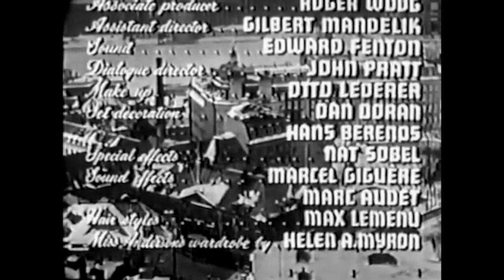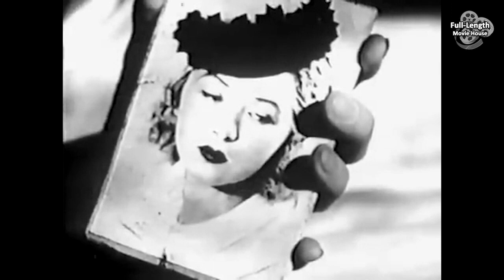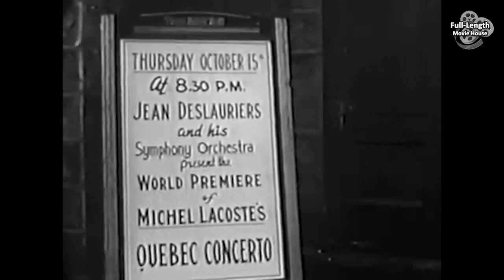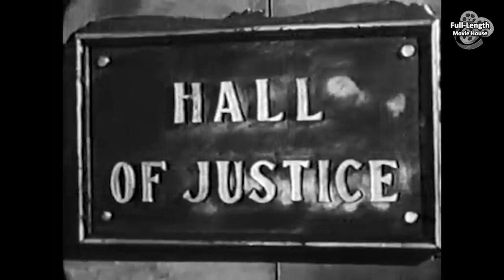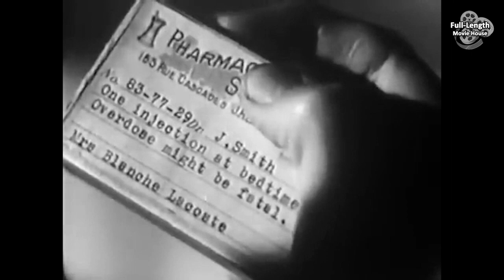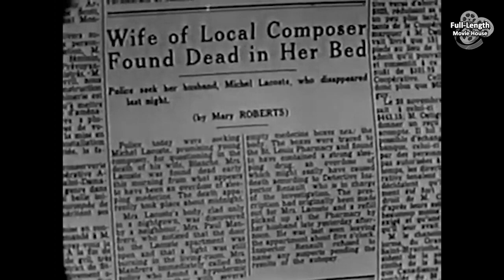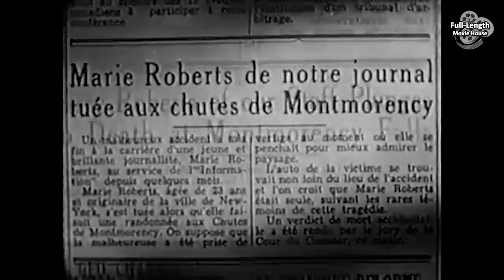Whispering City (1947) — Crime Drama / Helmut Dantine, Mary Anderson, Paul Lukas, John Pratt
A Man is Blackmailed to Murder an Investigative Reporter, But He Falls in Love with Her...

Plot (may contain spoilers): Taking place in Quebec City, the film tells the story of a lawyer and a patron of the arts, Albert Frédéric, who, earlier in life, caused a murder and made it look like an accident for financial gain.

Later in life, a dying woman tells a reporter the tale of how she thinks the accident was actually murder. The young American reporter, Mary Roberts, begins investigating the case, unaware that the charming lawyer may be behind it all. Meanwhile, Michel Lacoste, a classical composer, who is supported by Frédéric, is having marriage troubles. Finally his wife kills herself and leaves the husband a note. Frédéric sneaks into the apartment, takes the note and convinces the man that he killed her in a drunken rage.

Michel, whose night was indeed blacked out by drink, can't remember anything. The lawyer then offers the composer a deal: kill reporter Mary Roberts in exchange for legal representation that will guarantee to get the younger man off the hook. The man, seeing no other choice, agrees reluctantly. The man and woman meet but he does not have the heart to kill her. The two begin to fall in love, gradually figure out that the lawyer is the real killer and set about a scheme to drive the lawyer into confessing to the crime.

Whispering City (also known as Crime City) is a 1947 black-and-white film noir directed by Fedor Ozep and starring Paul Lukas, Mary Anderson, and Helmut Dantine. It was filmed on location in Quebec City and Montmorency Falls, Quebec, Canada in both English and French.

A French language version entitled La Forteresse, with different actors, was made simultaneously.

Cast

Whispering City
Helmut Dantine as Michel Lacoste
Mary Anderson as Mary Roberts
Paul Lukas as Albert Frédéric
John Pratt as Edward Durant, editor
Mimi D'Estee as Renee Broncourt

La Forteresse
Paul Dupuis as Michel Lacoste
Nicole Germain as Marie Roberts
Jacques Auger as Albert Frédéric
Henri Letondal as Edward Durant
Armande Lebrun as Renée Brancourt
Lucie Poitras as Mother Superior
Mimi D'Estée as Blanche Lacoste

This document uses material from the Wikipedia article "Whispering City"